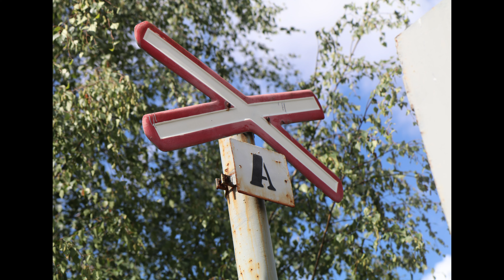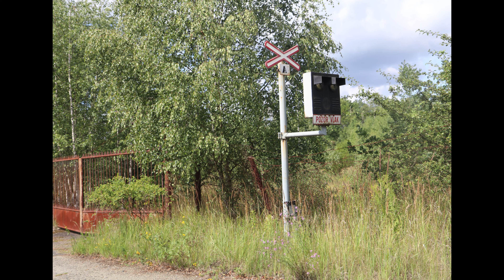Nevyužívaný železniční přejezd Citice - Tisová #2 (08.08.2023)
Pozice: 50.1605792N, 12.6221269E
Trať: Bývalá odbočka mezi Dolní Rychnov (kovošrot) - Tepelná elektrárna Tisová (Citice/Březová)
Číslo přejezdu: P10278
Výstražníky: AŽD71?